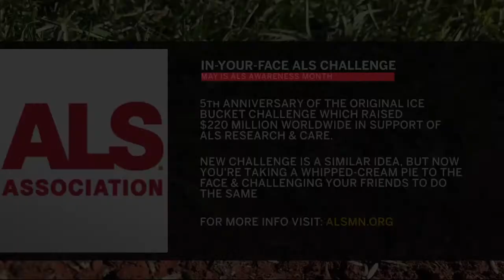Marney Gellner takes the InYourFaceALS challenge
Marney Gellner takes the InYourFaceALS challenge, and issues a challenge of her own.